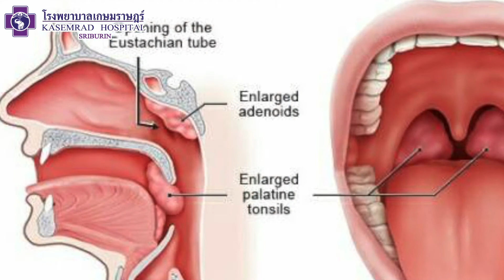SRIBURIN PODCAST EP.9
" Sriburin Podcast เกร็ดความรู้สุขภาพดี ที่ใครๆก็ฟังได้ "
Ep.9 ตอน อาการนอนกรน เสี่ยงกว่าที่คุณคิด !!

📌 วันนี้พบกับแพทย์หญิงกชกร สันติมาลาพงษ์
แพทย์ผู้เชี่ยวชาญทางด้านโรคหู คอ จมูก

👉 และสามารถรับฟังย้อนหลังกันได้ในช่องทาง

Hospital you can trust
โรงพยาบาลที่คุณวางใจ